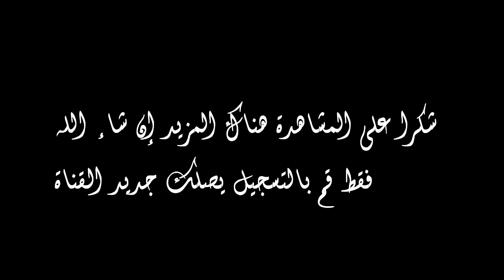هدف لإيمان النمري من تصميم الكبار من فتيات وداد طنجة على فتيات إتحاد طنجة